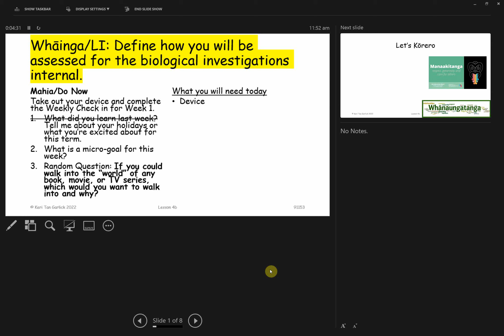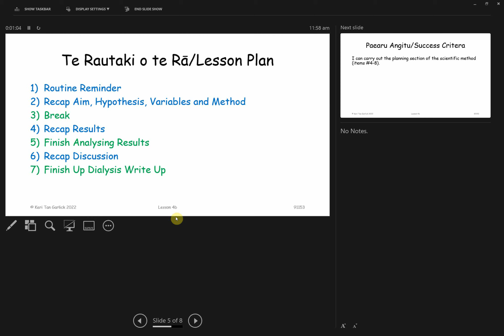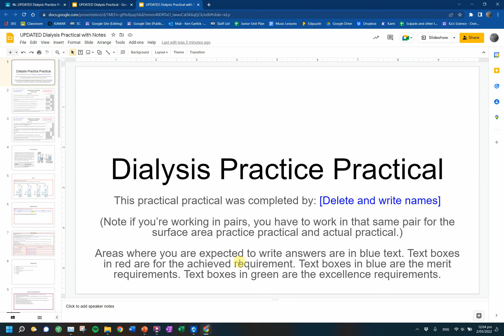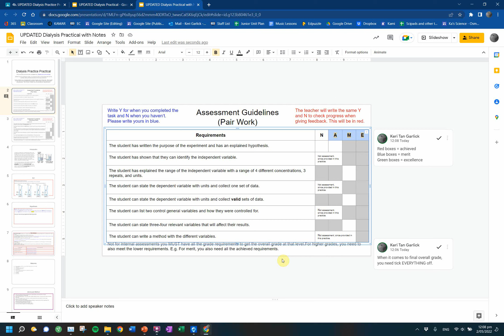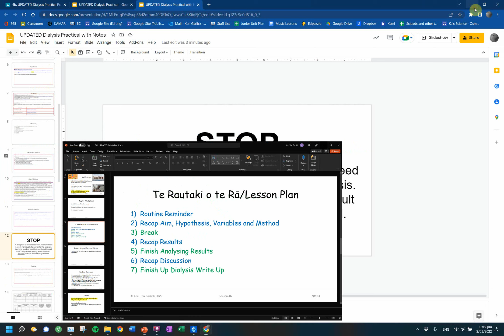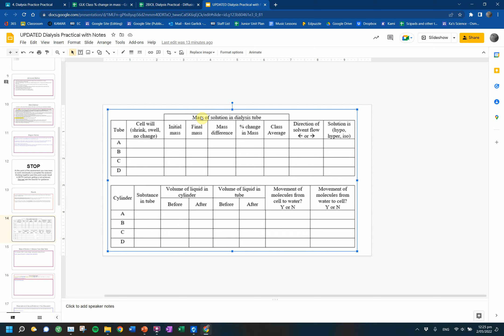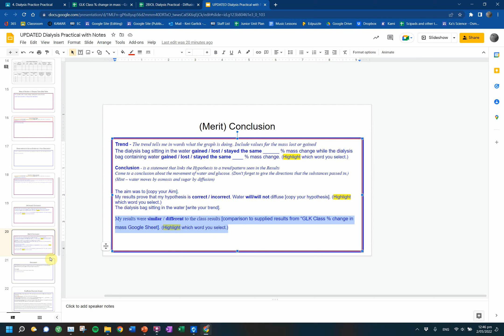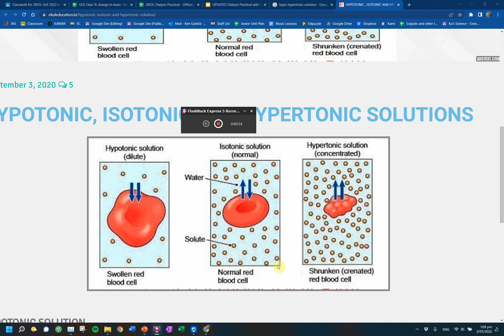4b. Internal Clarifications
0:00 Intro
8:43 Planning Clarifications
23:32 Results Clarifications
31:29 Discussion Clarifications